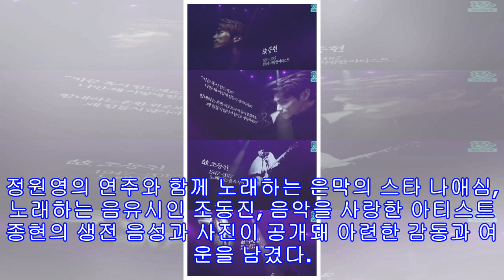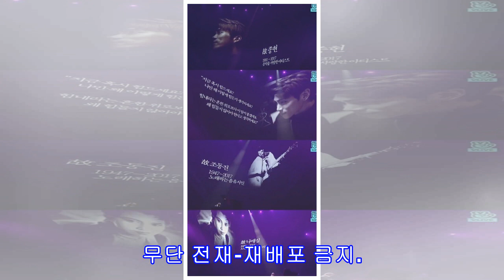[서울가요대상]“우리 곁에 영원히…” 故 종현·조동진·나애심 추모